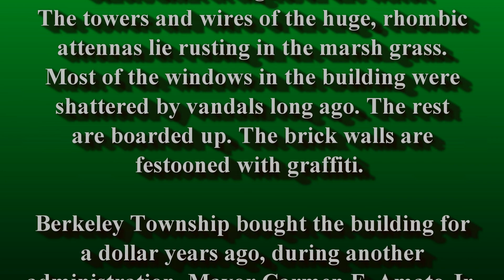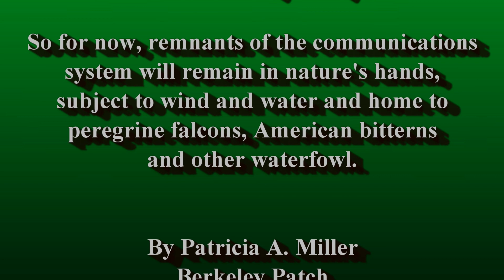Good Luck Point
#‎Phantom2Vision‬+v3.0 ‪#‎Drone‬ photo Good Luck Point Wildlife
 Refuge

Boaters have long considered Good Luck Point one of the most significant landmarks on the New Jersey shoreline due to its location at the mouth of the Toms River. An important bird migration and wintering spot along the Atlantic Flyway, Good Luck Point has been a TPL project site since 1999, when TPL purchased 365 acres from a private development company. In 2003, TPL purchased 211 additional acres from AT&T for addition to the Edwin B. Forsythe National Wildlife Refuge. These projects, along with a 126-acre Ocean County acquisition in 2000, comprise more than 900 acres of contiguous protected land, including woodland with hiking trails, tidal marsh habitat, and scenic views across the Barnegat Bay, all in one of the fastest growing parts of the state.